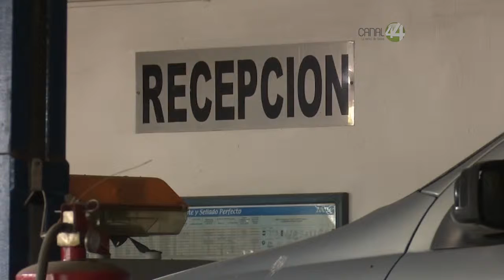Propietarios de talleres acreditados se pronuncian en contra de las multas de 13 mil pesos